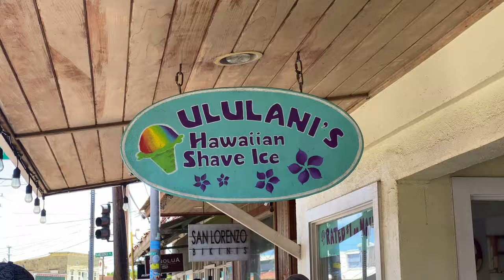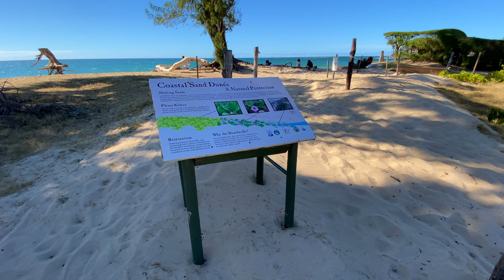Maui Hawaii Vlog Day 2 - Touring Hookipa Beach & Paia Town with Banana Bungalow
On day 2 we took a FREE TOUR courtesy of Banana Bungalow.

We stopped at Hookipa Beach, we played on the beach and watched turtles.  After that we explored Paia Town, had a good meal and some shaved iced!